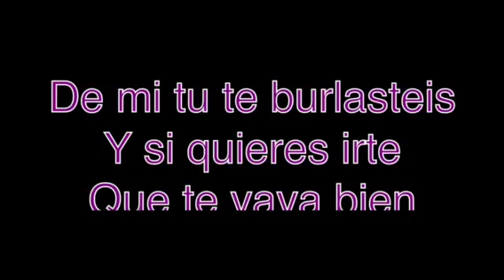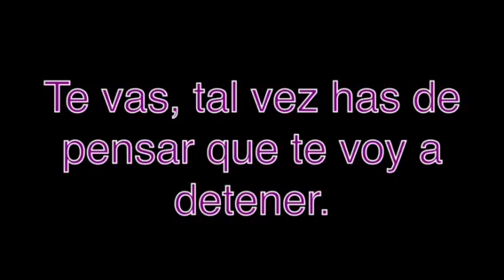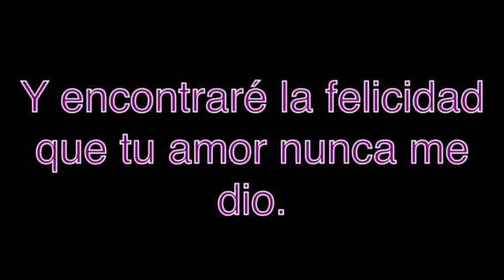Te Vas - Mariachi karaoke Rocio Jasso